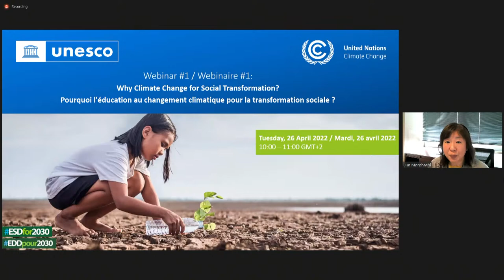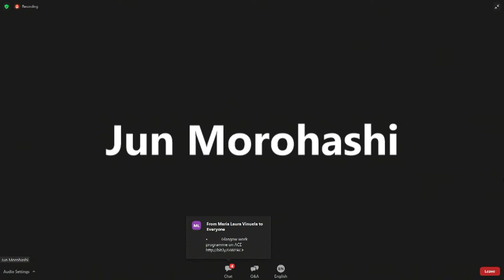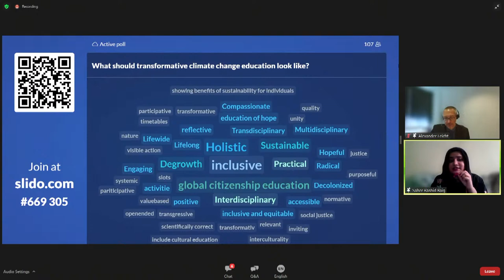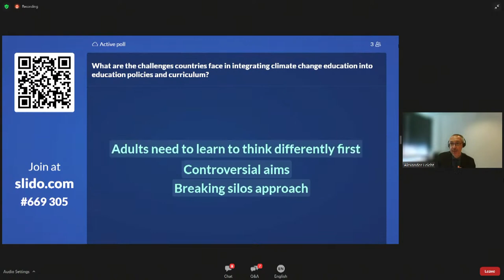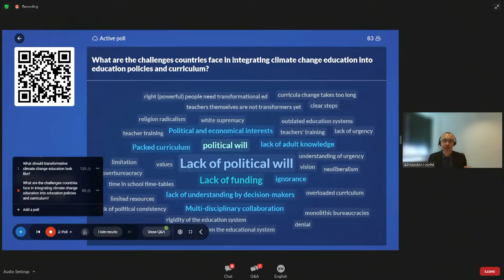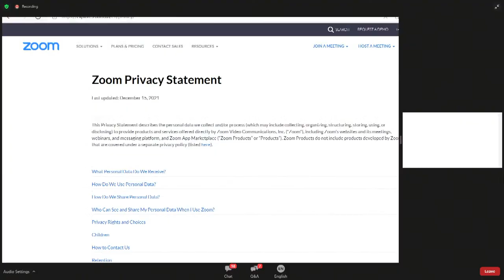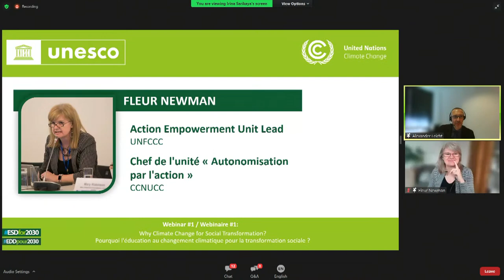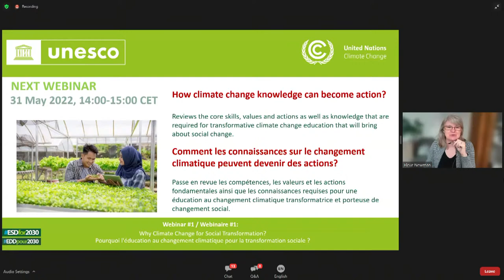BROADCAST (EN): UNESCO-UNFCCC webinars series on the road to COP27 #1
Session 1: Why climate change education for social transformation? The webinar series is organized as part of the Action for Climate Empowerment Hub (ACE Hub), supported by the German regional government of North Rhine-Westphalia.